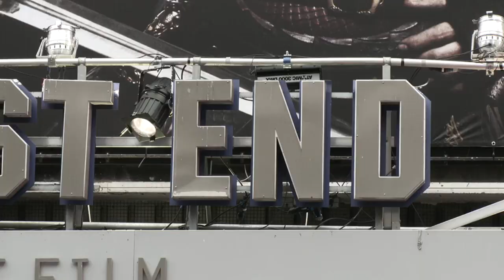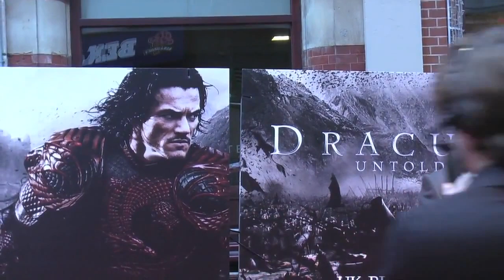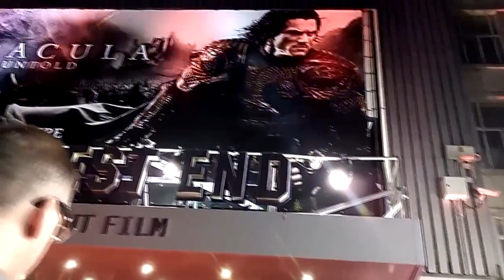Dracula Untold UK Premiere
UK Premiere of 'Dracula Untold' at Odeon West End on October 1, 2014 in London